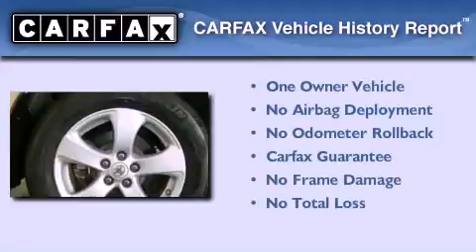2011 Toyota Sienna Katy Texas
Year : 2011
 Make :
 Model :
 Engine : Gas V6 3.5L/211
 Trans . : Automatic
 Exterior : GOLD
 Miles : 30,432

 Stock : K50310

 2011 Katy Texas